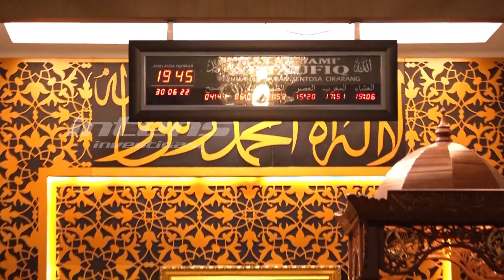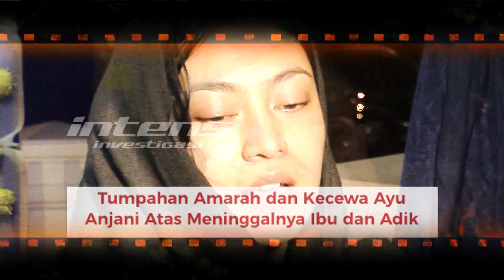Ayu Anjani Lakukan Hal Ini Untuk Ketenangan Hati | Intens Investigasi | Eps 1772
Ikhlas dan menyakini jika ini adalah takdir yang sudah harus dijalani , apa yang membuat Ayu justru masih belum bisa terima dengan tragedi kecelakaan ini.benarkah jika Ayu menilai seharusnya ibu dan juga adiknya masih bisa terselamatkan jika ditangani dengan cepat dan baik.

Seperti apa Kesaksian penumpang lain di kapal yg sempat melihat kondisi ibu dan adik ayu saat kapal akan tenggelam dan semua panik, ibunya yg berusaha menyelamatkan adik ayu yg terkunci di kamar mandi.

Seperti apa Ayu dan Keluarga yg akan melaporkan kapten kapal dan kru yang diduga mabuk mabukan saat malam sebelum tidur karena adik ayu melihat beberapa botol minuman. Dan tidur saat kejadian hingga kelalaian dan terjadi kecelakaan kapal tenggelam.